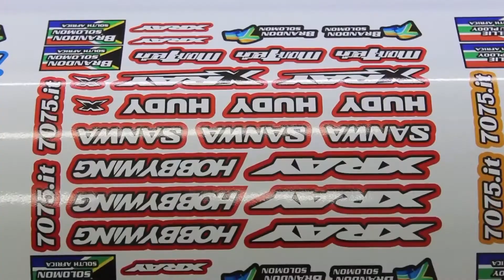Digital Printing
Making Stickers for RC cars